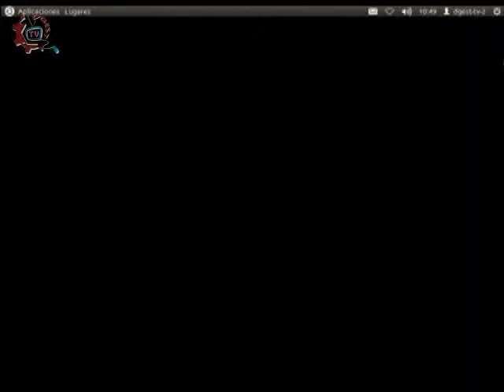20140115-CE1314/Divértete en la cocina/Huevos rellenos de atún y delicia verde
Divértete en la cocina. Huevos rellenos de atún y delicia verde. Invitada: Yahaira Carmona. Conduce: Joe Armenta. Fecha de emisión: 15 de enero de 2014. Este y otros programas los puedes ver